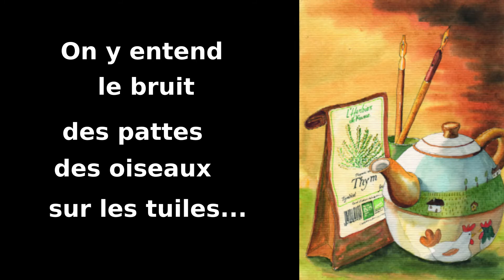SECRETS D'ATELIER, un livre sur les coulisses d'un atelier d'auteure-aquarelliste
Des carnets, des plumes, des pinceaux, des peintures et des livres...bienvenue dans ce petit livre d'aquarelles où l'auteure-aquarelliste, Hélène Valentin, partage avec vous les recoins oubliés de son atelier.

Hélène Valentin est également auteure de livres pour la jeunesse.

Hélène vous apprend aussi l'aquarelle en ligne : tous les tutos et ateliers